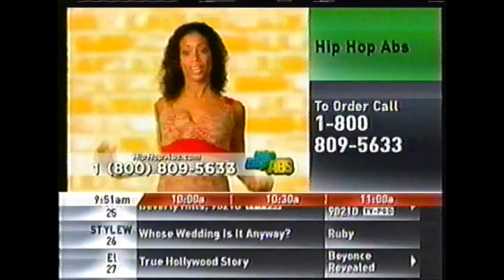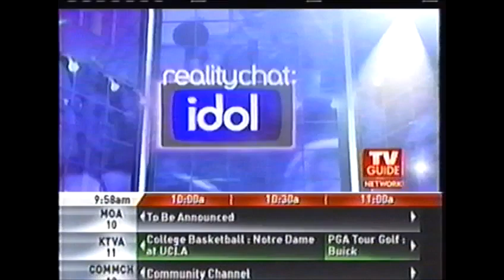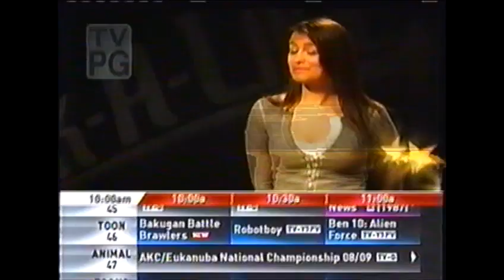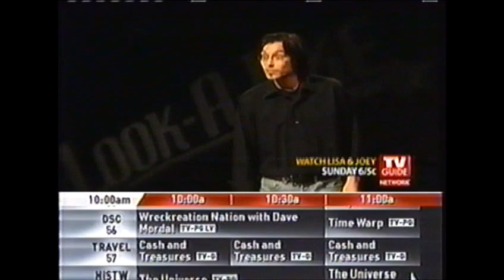TV Guide Network 02-07-2009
Come From Anchorage AK.